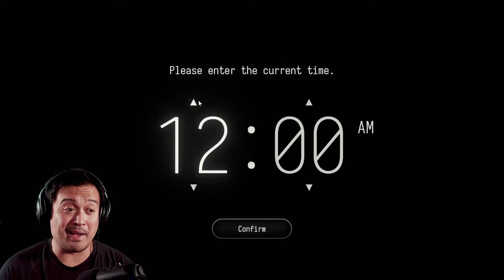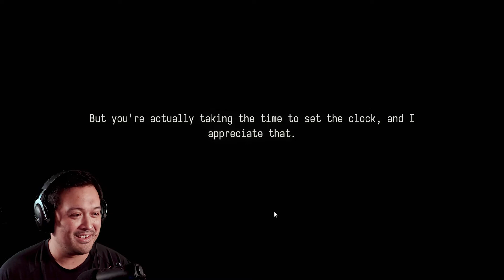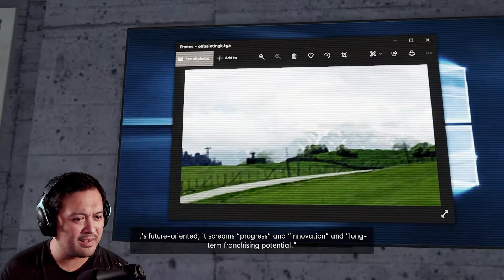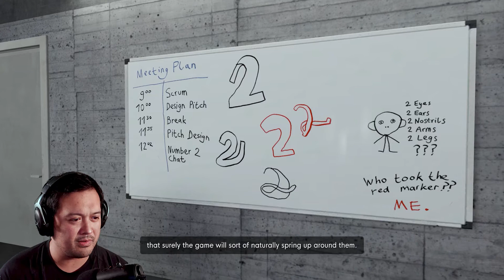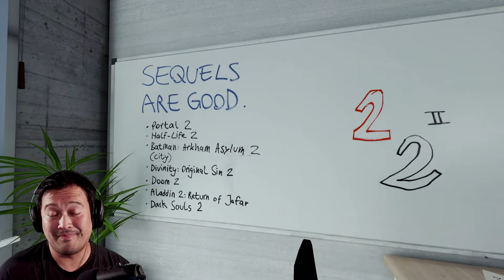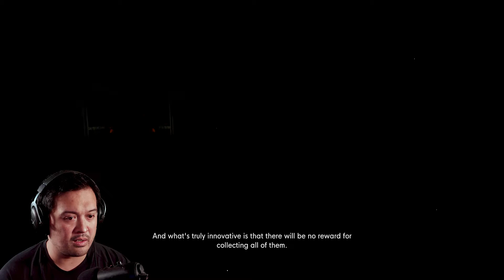What Makes A Sequel Great? | The Stanley Parable: Ultra Deluxe - PART 2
The end is never the end, again.

It was a relief to almost immediately continue on with the new content and even more satisfied with the narrator's surprising reveal of The Stanley Parable 2. It was a brilliant and hilarious presentation of what's to come, even though it was soon just tossed away. What were your thoughts on today's episode of The Stanley Parable?